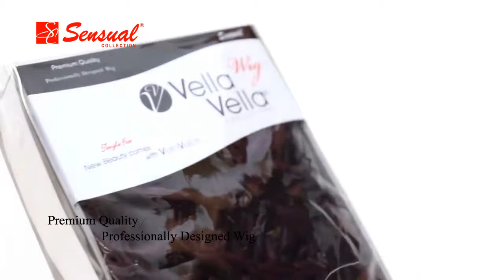Sensual VellaVella packge-Fullwig